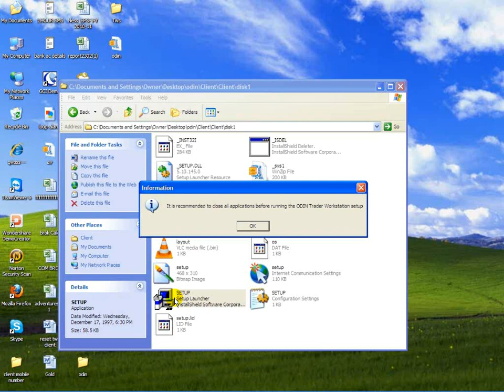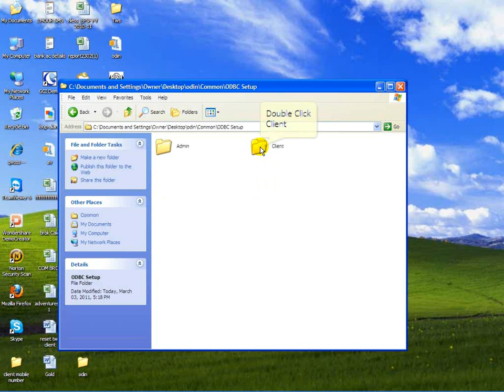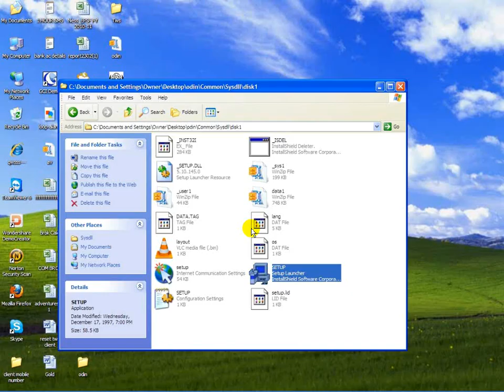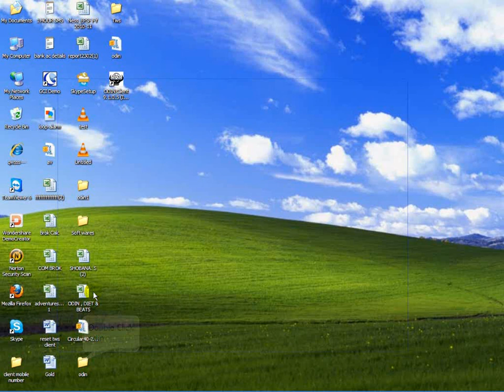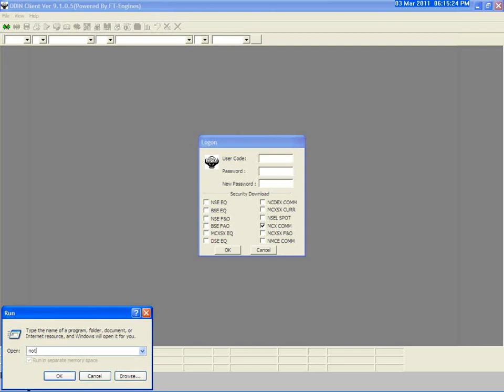AdventureIndia Commodity Odin Installation Video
AdventureIndia Commodity Odin Installation Video For Windows Xp and Windows 7 PC